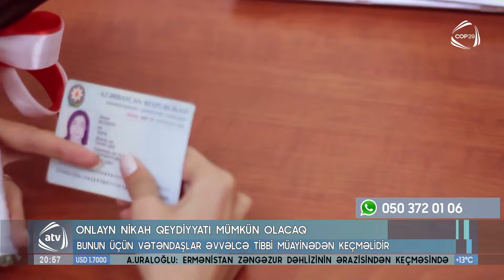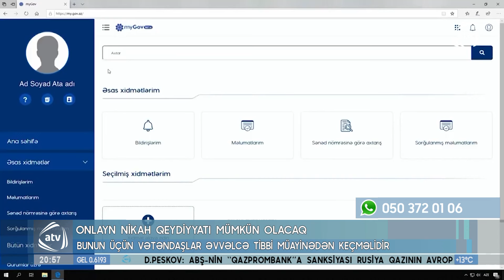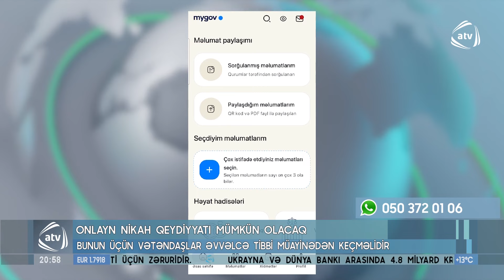Onlayn nikah qeydiyyatı necə aparılacaq?